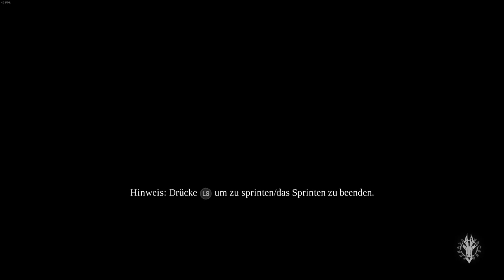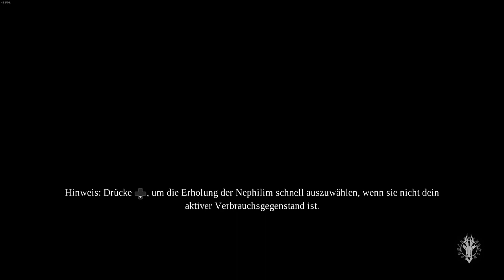[#004] Fiese Insekten - DarkSiders 3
Der Bruder in Ketten, alle Artgenossen von eigener Hand ausgelöscht; Fury – die wütende Reiterin – ist gelangweilt. Doch als der Ruf ertönt, ausgelöst durch Ihren Bruder Krieg, eilt sie zum feurigen Rat um von Ihm zu erfahren, dass die sieben Todsünden sich auf der Erde ausgebreitet haben. Und die gilt es einzufangen.

DarkSiders 3 ist der Nachfolger der Nachfolger der Apokalypse-Hack´n´Slash-Spiele DarkSiders 1 und 2. Es wurde ebenso wie sein Vorgänger von Gunfire Games entwickelt und von THQ Nordic für Windows, Playstation 4 und XboxOne im Jahr 2018 veröffentlicht.